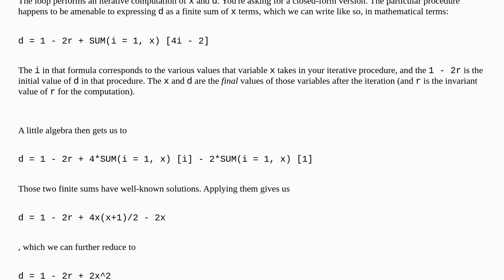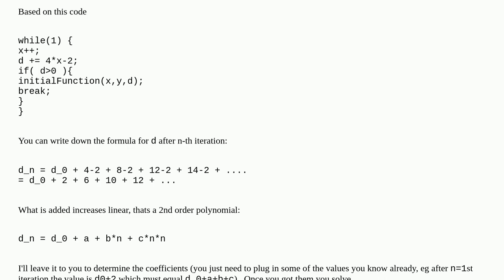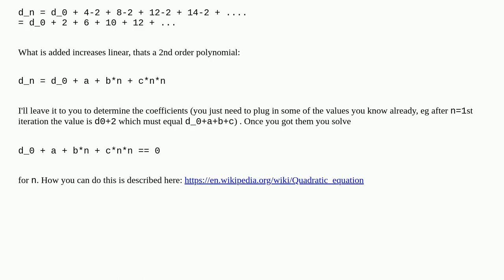How do I extract a loop into a constant time computation?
A special thanks goes out to the community

  optimization c c++